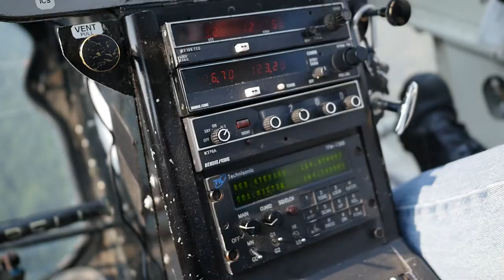"ARCTIC UNICORNS" (Trailer) - Official Selection, IF4 2016 Fly Fishing For Char Film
Char (fish species of the Salvelinus genus) represent most beautiful fish species on the planet. Follow our adventure as we chase Brook Trout, Arctic Char, and some of the most rare and beautiful Dolly Varden in existence (unicorns). Travel to the most breathtaking landscapes of British Columbia, Alaska with anglers Derek Olthuis, Phil Tuttle, Tim Meikle and Cortney Boice of Blue Halo for another adventure of a lifetime.